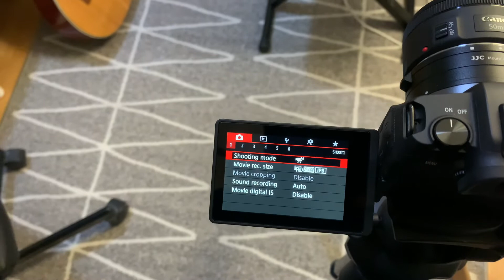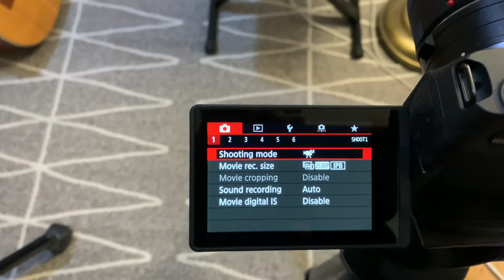Canon 50mm lens se kaise background blur kare video me (Hindi / Urdu)